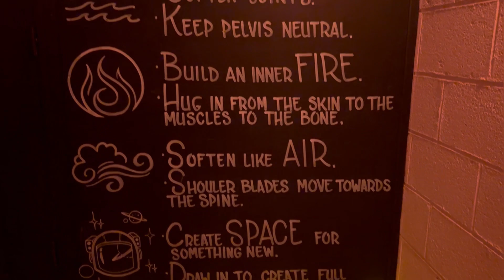HOT YOGA 🥵🧘 with Barbiie 💙✨🫶🏽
So fun fact I actually have tried hot yoga in the past and for whatever reason I stopped going however something in my spirit told me I NEEDED to get started again and I’m so glad I did ! I’ve been going for about 6 weeks now and it’s definitely become a part of my routine which I am so grateful for ✨🙏🏻 I can go on and on about the benefits of yoga but what I can say without a doubt is that this a PRACTICE  & although it can be a little intense everybody is on their journey, at their own pace. Be mindful, be present. Take in all that you are learning not just about the practice itself but about the the mind and body. You can learn a lot about yourself when you are PRESENT and doing something that feeds your soul! I hope somebody out there tries something different today and as always good luck on your own individual journey ! Sending love & light ✨💞🫶🏽💋

Spanishxbarbiie.com for all of my links 💋
NEW IG: realspanishxbarbiie 📸